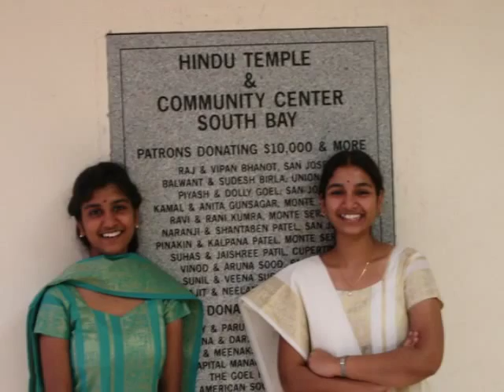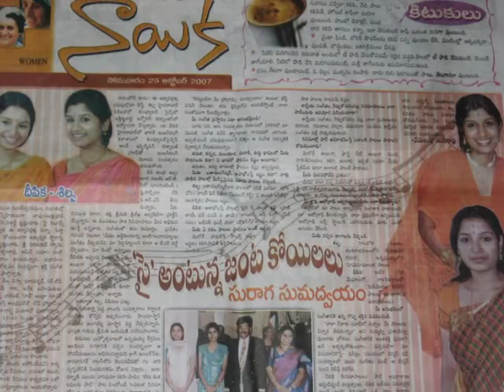Shilpa Deepika - Musical Journey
Shilpa and Deepika - Musical Journey